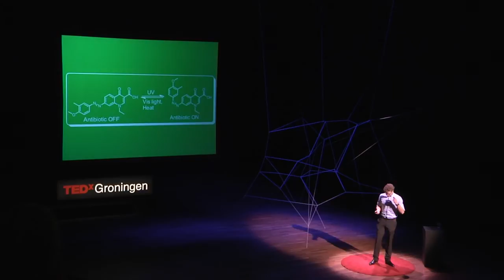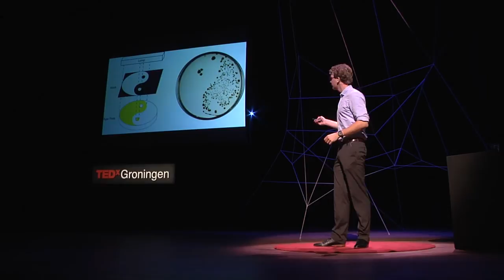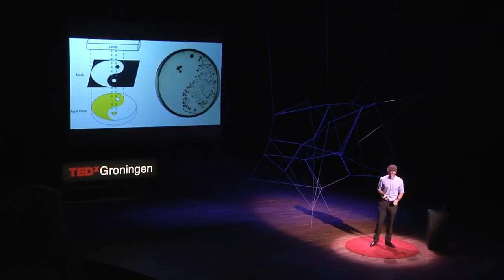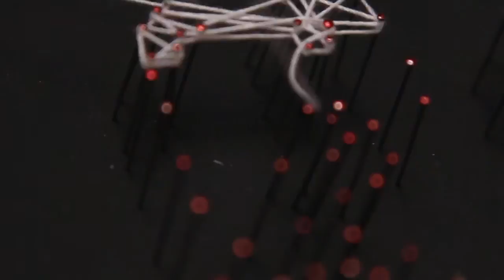Designing drugs using light: Wim Velema at TEDxGroningen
Wim Velema was born in Groningen and has always been fascinated by medicine, which lead him to study pharmacy at the University of Groningen. After completing his studies he decided to pursue a PhD in Organic Chemistry. This allows him to work on the concepts of smart medicine and design and test new pharmaceuticals.

At TEDxGroningen 2013, he shows his innovative use of light to activate and deactivate antibiotics : an important innovation for the user and the environment.